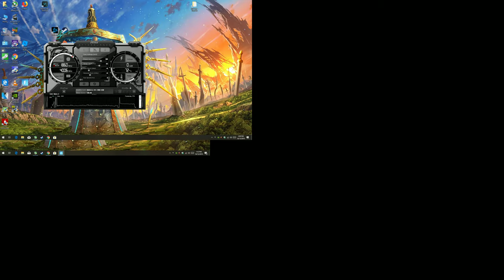Fortnite - End of Season 10 Event in 4K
Cpu: Intel Xeon E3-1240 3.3ghz (3.7ghz turbo)
Gpu: MSI GTX 1060 ARMOR 6G OCV1 (6GB)
Mobo: Gigabyte GA-B75M-D3V
System drive: SSD
Storage drive: HGST Ultrastar 3tb HD
Case: Rosewill Ranger-M
Ram: G.Skill 8gb 1600mhz ddr3 (running at 1333mhz)
OS: Win10, Recorded with Nvidia Shadowplay
Res: 2160p (4k) Epic settings